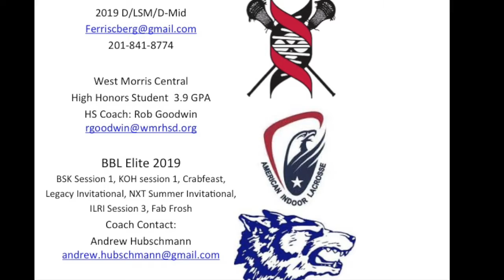Ferris Berg 2019 Summer 2016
1st half of the 2016 summer season.